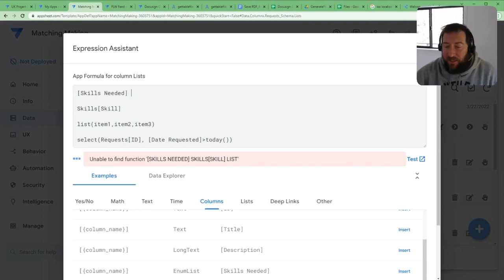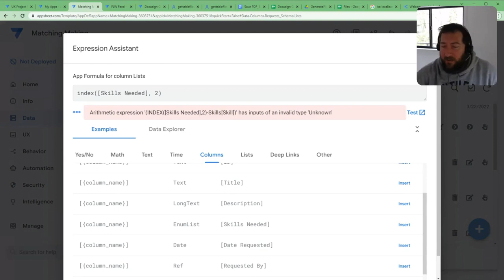Quick Tip Friday - Lists and their Functions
There are a variety of ways to construct a list in AppSheet. Once you have a list, you can utilize some operators and functions to add, subtract and intersect lists if needed.